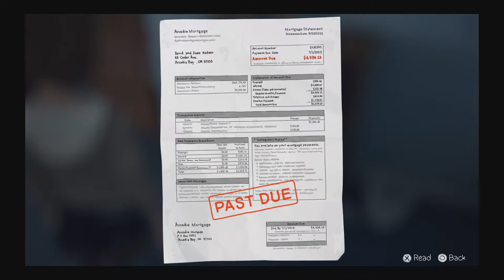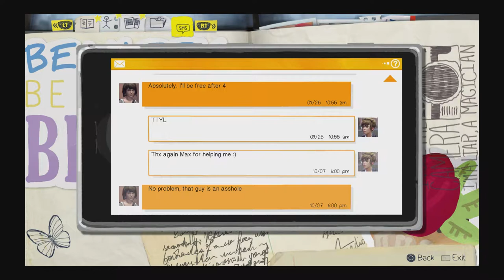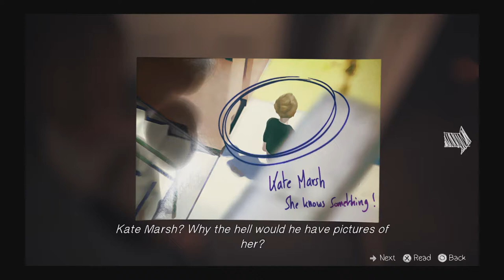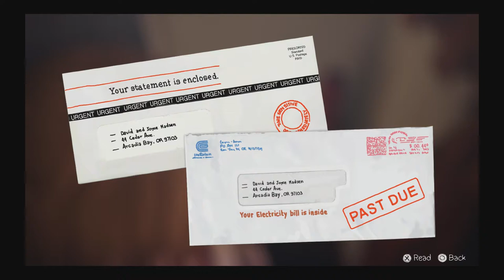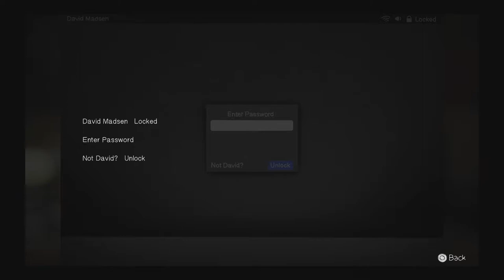Life Is Strange - Chloe Crazy Step-Father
Hey Subscribers, this is a new series about a young female being able to change the past. Its a very good game, so let's enjoy it together.